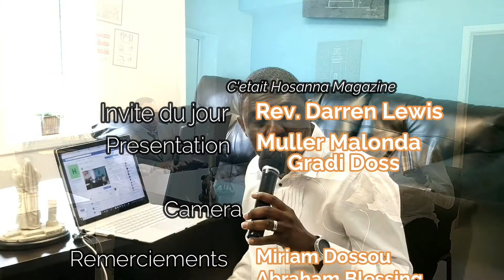Pst. Darren Lewis sa Passion Pour les Nations et le Congo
Hosanna Magazine recoit le Pasteur Darren Lewis qui parle de sa passion pour les nations dans son eglise et surpote le missionaire internaitonal Rev. Jacque Vernaut et prie pour le Congo.